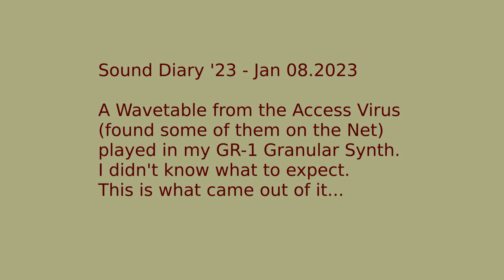A Wavetable from Access Virus in GR-1 Granular Synthesizer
Found some Wavetables on the internet and decided to load them into my GR-1